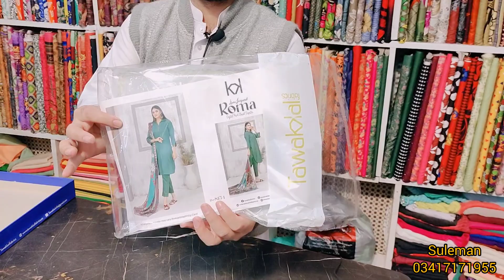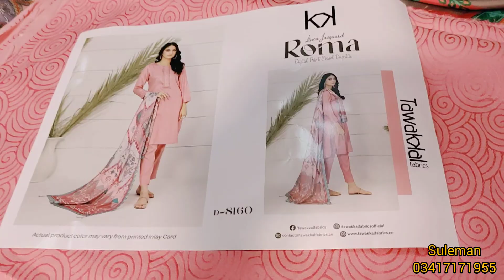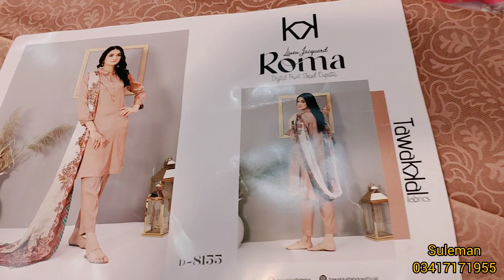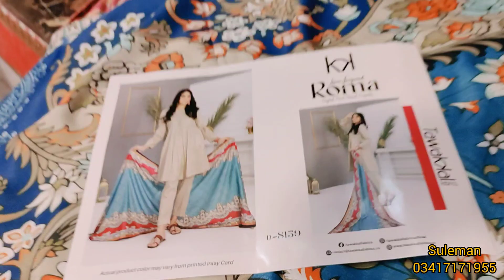Tawakkal // Linen Stuff 3pc // Printed Dupatta @zoyaclothhousebotiquecente7440 prise 3500,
whatsapp number
shop adress
Dera gazi khan
Mana Ahmdani
Facbook:
Zoya cloth house Mana ahmdani.
zoya cloth house.
thanks,